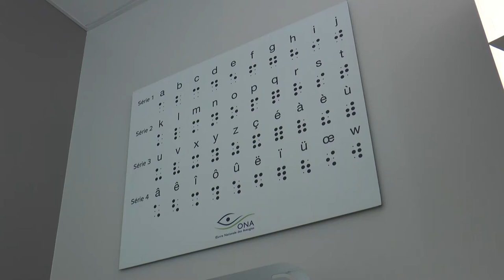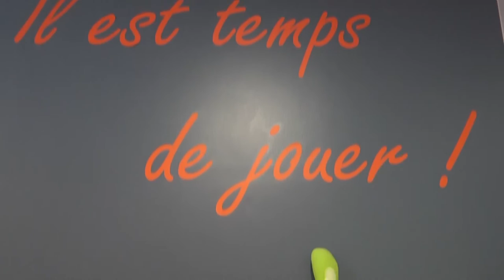ONA - Montage réalisé par l'ISFSC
Ces montages nous ont été proposés par l’Institut Supérieur ISFSC de Schaerbeek à Bruxelles. Les élèves du cours d’écriture multimédia devaient réaliser un reportage de trois minutes présentant une institution financée par CAP48. Par groupe de trois ou quatre élèves, en seulement une semaine ils devaient apprendre le maniement de la caméra et du montage, faire un repérage sur place puis scénariser le sujet, tourner en 1 jour maximum…

Merci beaucoup aux élèves ayant réalisés ces capsules !